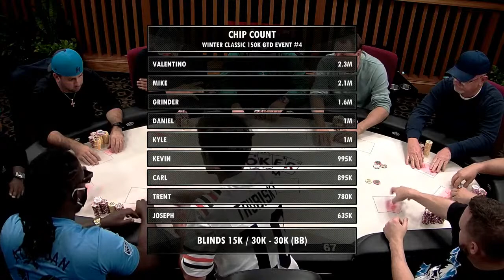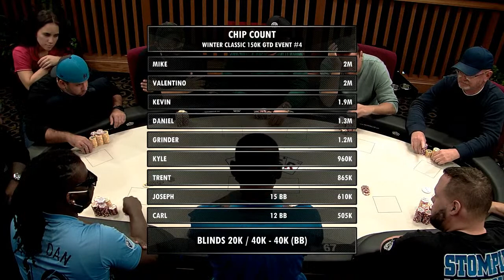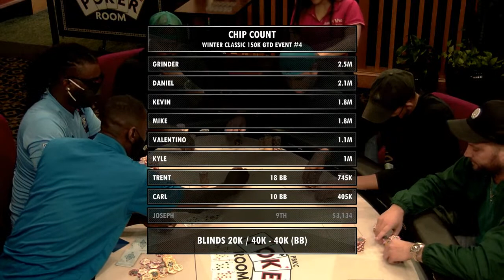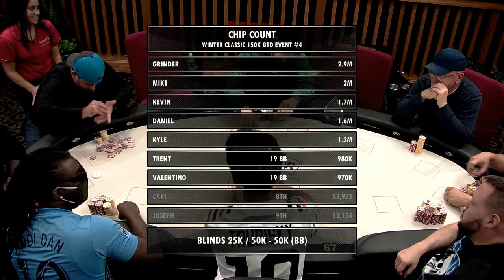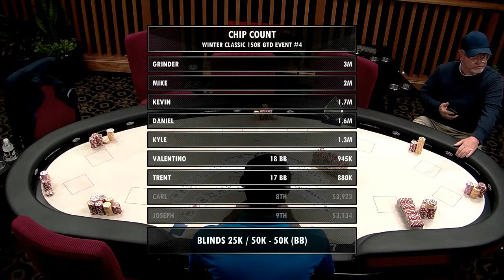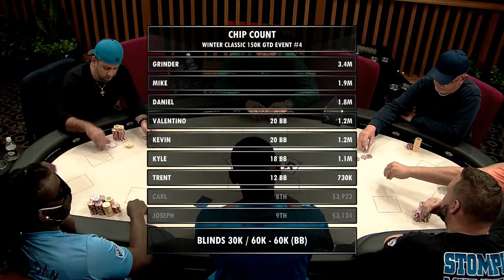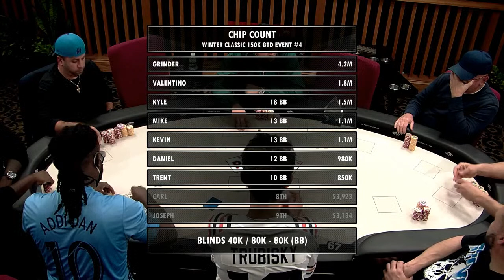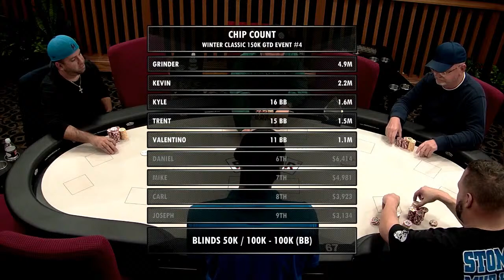PBKC Live!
150k Guarantee Event #4 Final Table!  Featuring Mike Mizrachi!  The Grinder!!!